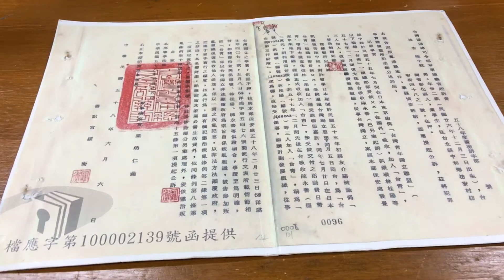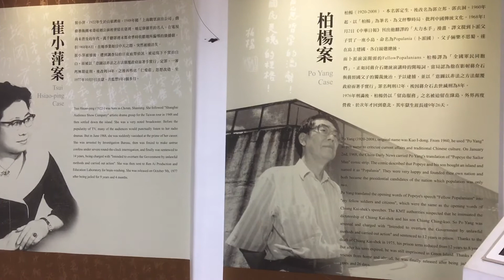軍事法庭審判受難者